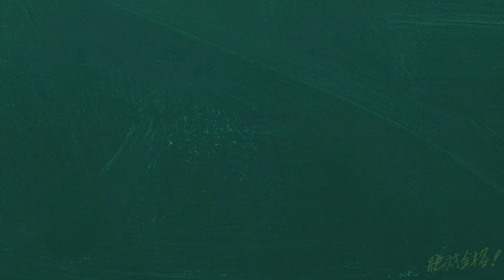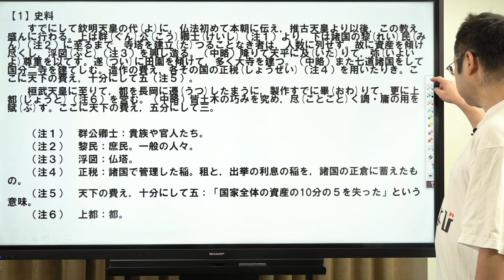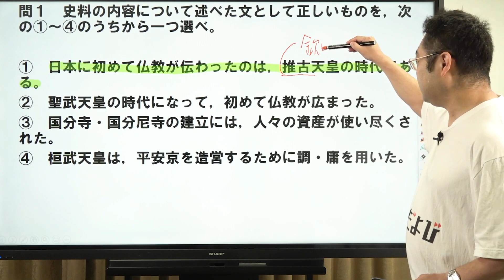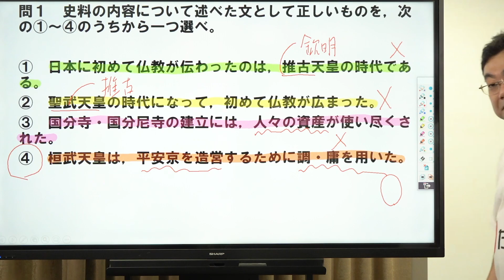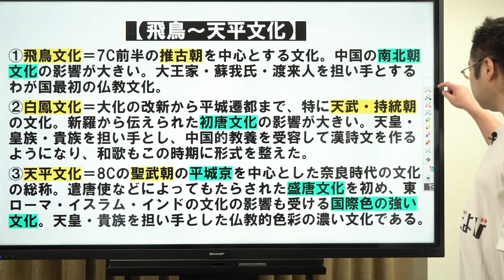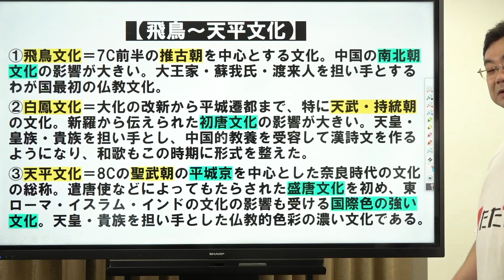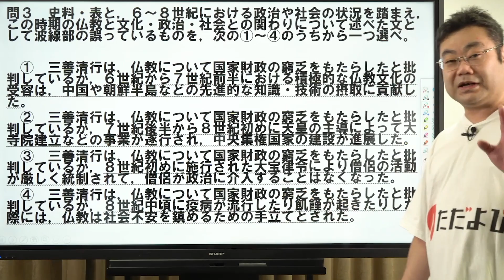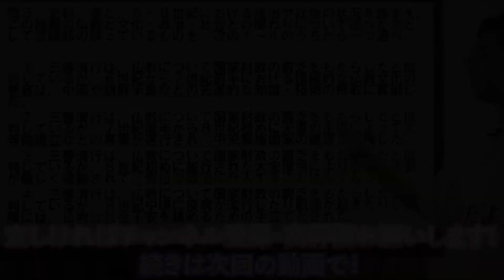【日本史 共通テスト対策#8】読み取りと知識問題併用型④（前半）*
使用機材：Black Magic Design ATEM Mini Pro